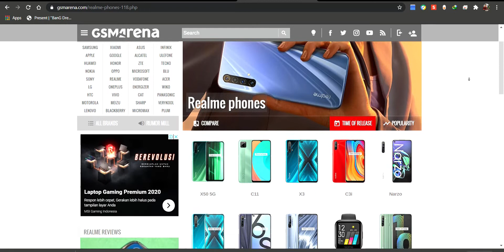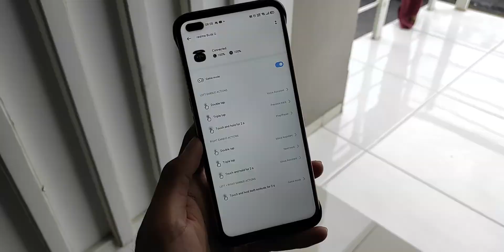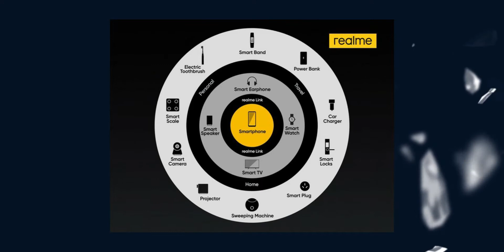BONGKAR! Kelebihan dan Kekurangan TWS realme Buds Q Yang Cuma 300 ribuan [Review + Latency Test]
realme Buds Q ini bisa jadi saingan berat untuk TWS di range harga 300 ribuan seperti Mi Airdots, QCY T5, dll. Namun apakah sebagus itu ?